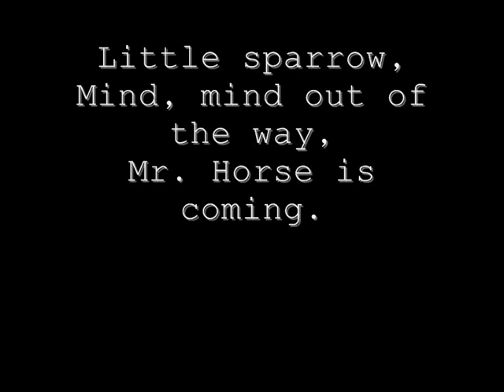The Bastard Rain - Hodsons Horse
Closing track from first and last 'Of Stolen Birds'.